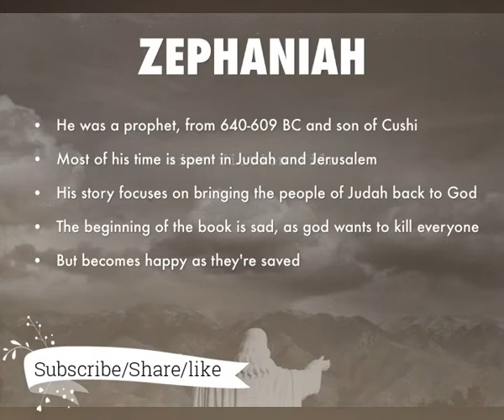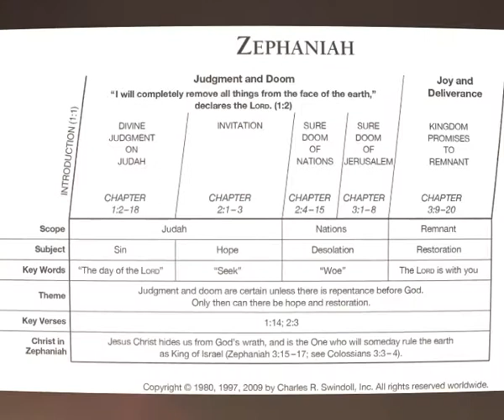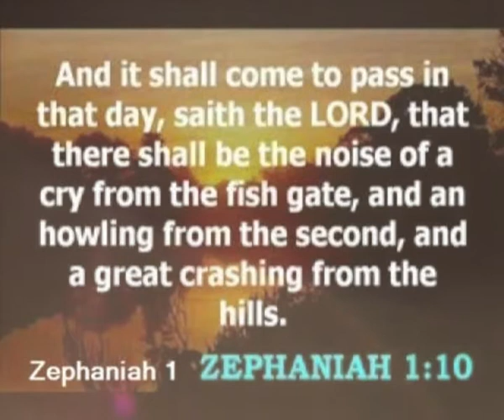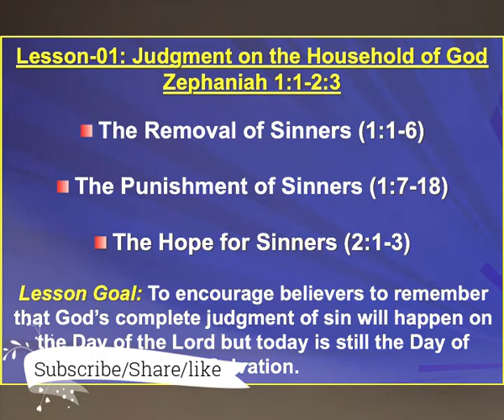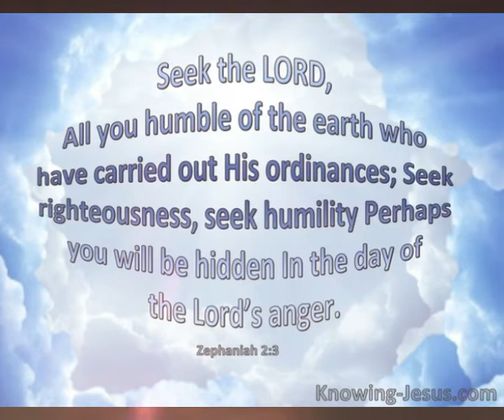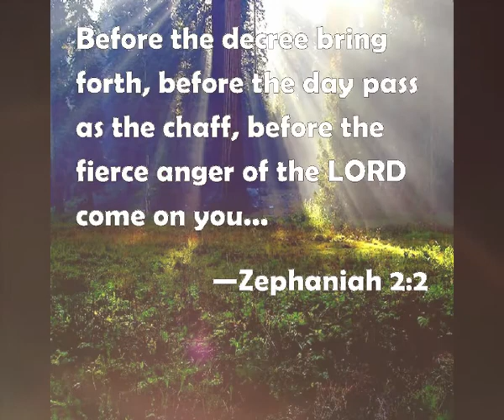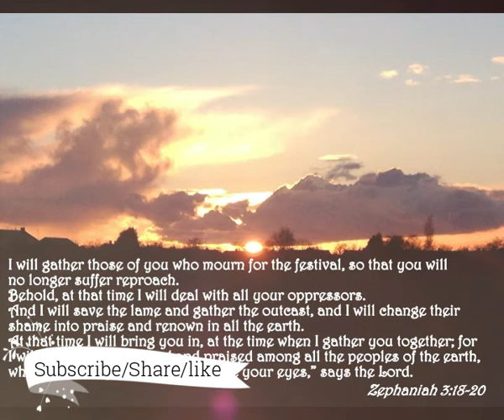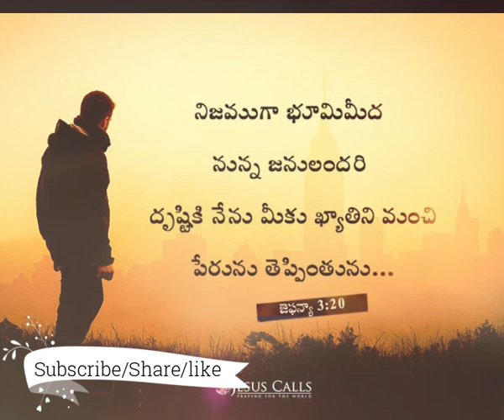జెఫన్యా || Zephaniah || Zac Poonen Telugu Christian Messages